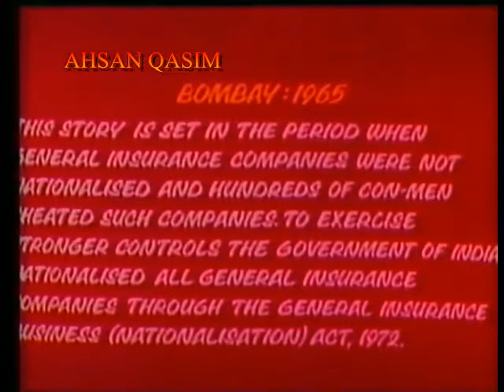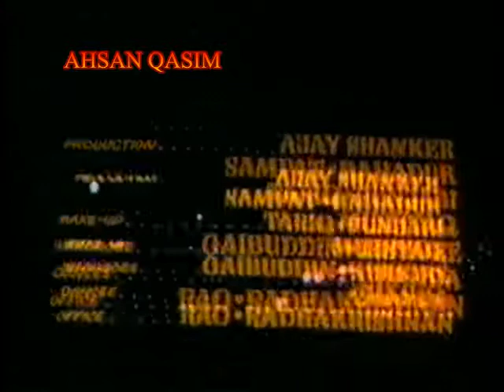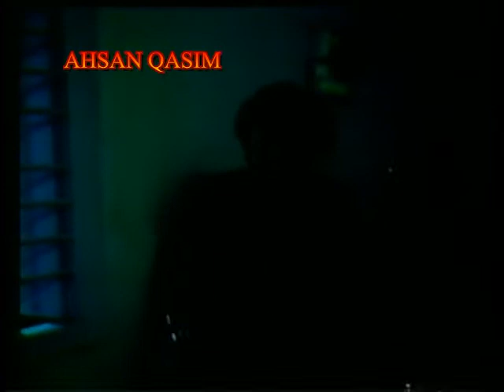HUM NAHIN SUDHRENGE = RARE MOVIE , ASRANI ,YOGEETA BALI ,MADAN PURI , M RAJAN ,MANJU BANSAL ,ARUNA I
HUM NAHIN SUDHRENGE = RARE MOVIE , ASRANI ,YOGEETA BALI ,MADAN PURI , M RAJAN ,MANJU BANSAL ,ARUNA IRANI